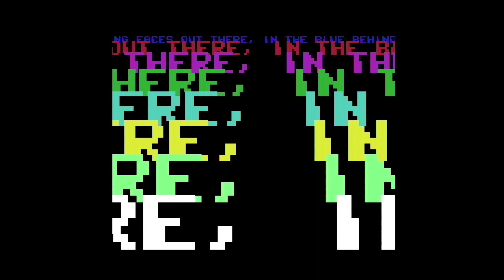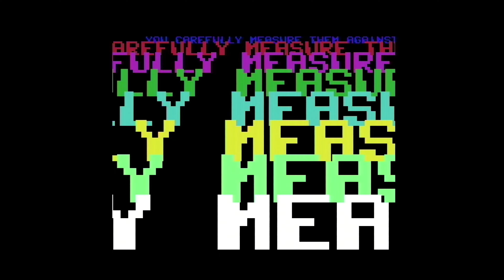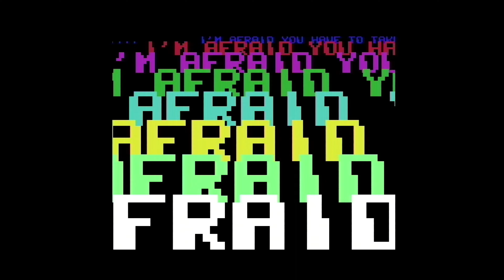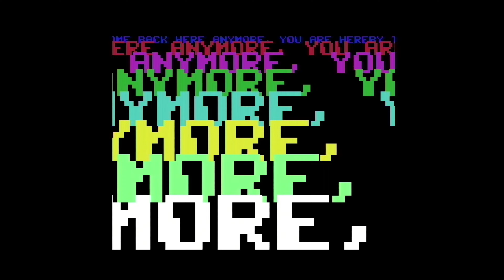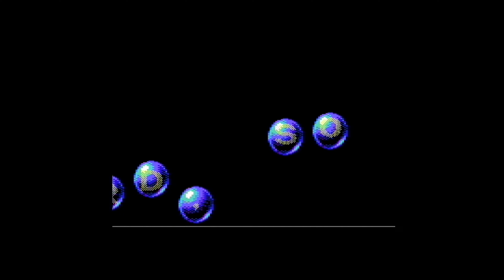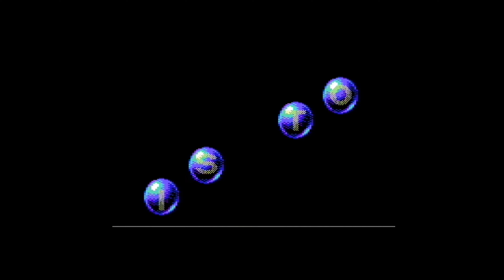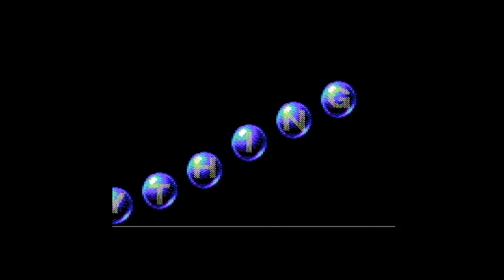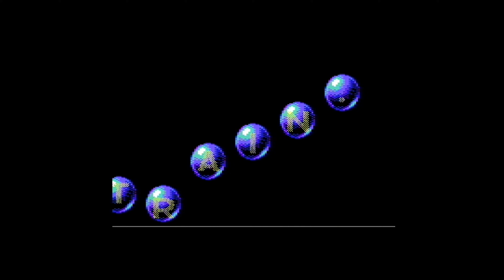Commodore 64 demo: Panoramic Designs - Mentallic (1992)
This is a Commodore 64 demo "Mentallic" from Panoramic Designs, released at the Hurricane and Brutal Summer Party 1992 held in Denmark. It participated the C64 Demo compo and was seventh.

00:00 Part 1
05:22 Part 2
16:49 Part 3
19:58 Part 4
28:41 Part 5
39:09 Part 6
39:10 Part 7

Credits:
  Code by Marius Skogheim, Olav Mørkrid and Bjørn Røstøen
  Graphics by Richard Nygaard and Bjørn Røstøen
  Music by Olav Mørkrid, Lars Hoff, Stein Pedersen, Geir Tjelta and Ben Daglish

This video has been recorded with a genuine Commodore 64 with a SID 6581.